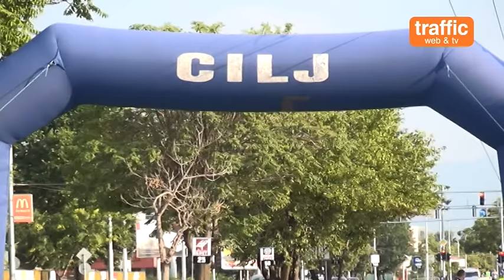Ето го Колодрума в Пловдив отвътре и отвън